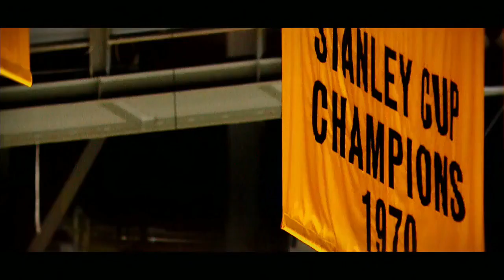NHL 19 PS4. 2019 STANLEY CUP PLAYOFFS EAST FINAL GAME 1: HURRICANES VS BRUINS. 05.09.2019. (NBCSN) !